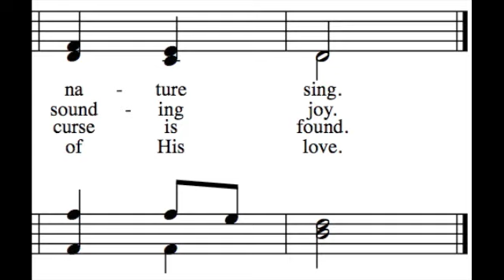Joy to the World! - All Parts - Learn How to Sing Christmas Carols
This is intended to help you practice singing your part to "Joy to the World!" while hearing all of the parts together. To learn how to sing your part to Joy to the World!, all you need to do is follow a simple four step process:

1. Decide which part best fits your voice. The following links are to other videos that will help you learn to sing a single part:

To see all of these videos embedded on a single page, go

2. Listen to your part via the links above. Learn it really well, so that you can sing your part with any of the verses. If you don't read music, just look at the words, listen to your part, and sing along. Get help from a musical friend if you need it.

3. Use this video (all parts) to test yourself and see if you can sing your part while hearing the other parts too. If you can, you're ready to go sing in church. Belt it out as loud as you can!

4. Print off the music and practice in a group (a printable PDF is available Find some friends to sing a few other parts and see if you can hold it together a cappella. This will reinforce your ability so that it can be permanent, and will also decrease your need to hear your part in order to sing it.

I hope you enjoy learning how to sing Joy to the World! To use the "How to Sing Harmony" web app, go